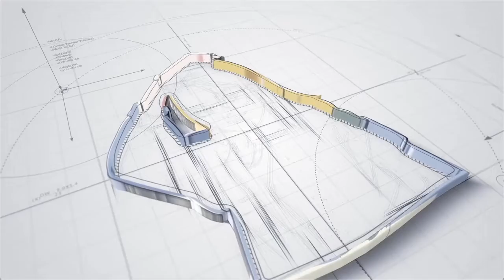Blue Bloods Season 2 Episode 12: The Job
Frank is put on the spot when a supporter for the mayor is found dead and the mayor wants Frank to position it as a random act of violence to the public. Meanwhile, Jamie goes on his first undercover assignment at a bar where he meets and bonds with a suspicious patron.